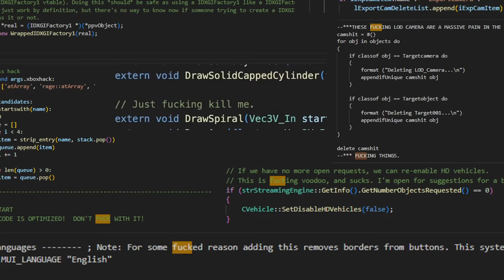A história BIZARRA vazada sobre o Typhlosion em Pokémon!